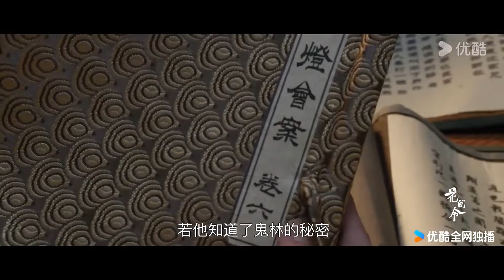【新劇搶先看】聽到劉學義要結婚了，鞠婧禕徹底死心偷偷離開，劉學義心如刀割終於知道了鞠婧禕的重要性【花间令In Blossom】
🍬剧名（Drama Name）：花间令In Blossom